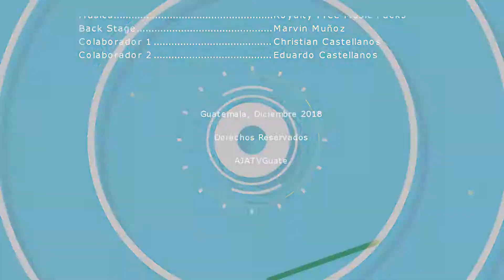Tendencias y más para este 2019 de la mano de Haydeé Archila - segmento 03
¿Sabes que son los colores Pantone?
Nuestra experta te explica un poco más acerca de ello y como estos colores son utilizados en la industria de la moda y marcan las tendencias en las pasarelas.